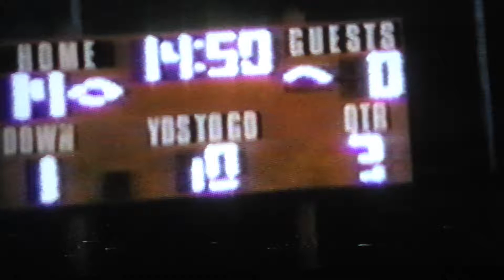#2 11/10/94 SAN PEDRO HS PIRATES FOOTBALL 7 vs DORSEY HS DONS 20!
Here's the link for the entire 1994 playlist of San Pedro Pirate games:
#2 11/10/94 SAN PEDRO HS PIRATES FOOTBALL 7 vs DORSEY HS DONS 20! Melvin gets hurt and #3 Mike Lennox steps in at QB! The 1/2 time score is DDP 14 and SP 0. At/about 3:20 there is a great SP D-Line sack! Also at/about 7:30 QB #3 Mike Lennox hits TE #88 John Hulett for a nice completion! Turnovers hurt-just sayin"! Enjoy!